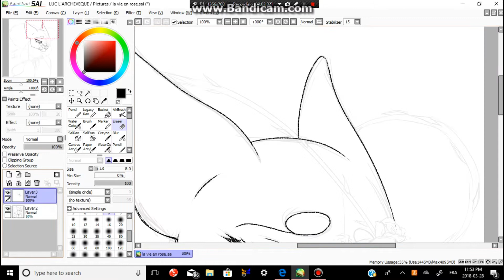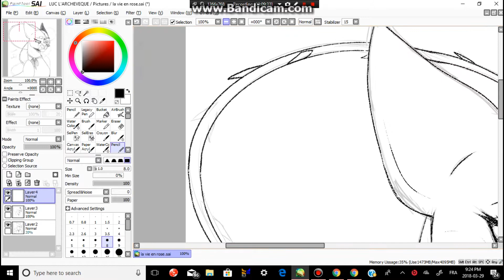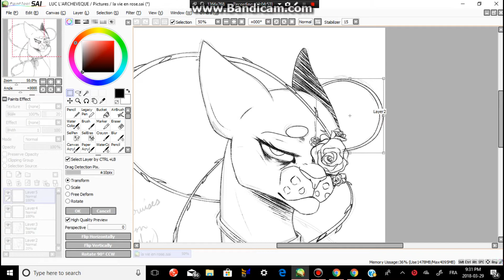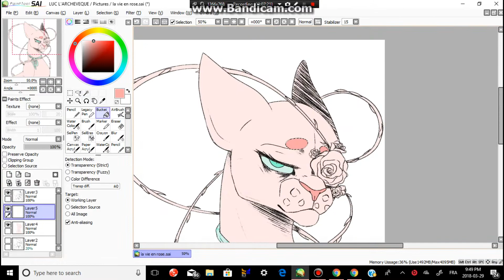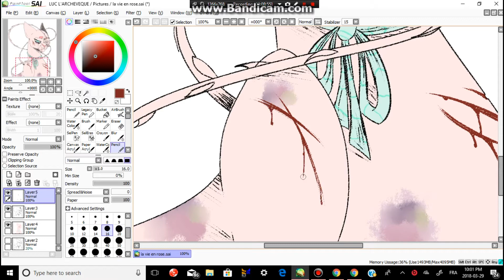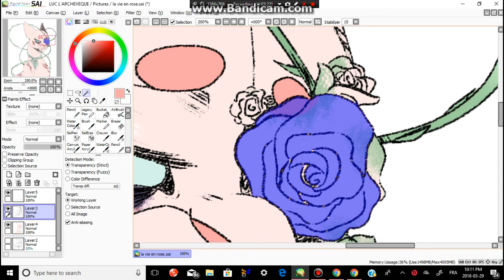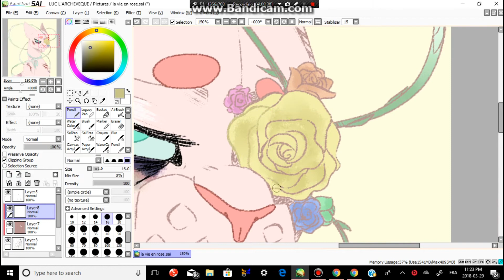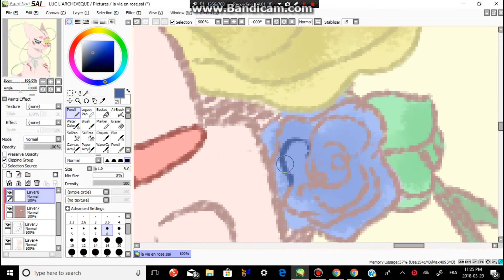..jE vOiS lA vIe En RoSe..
Pastel gore this time!! I tried to make this one appear calmer and more reserved about her pain, since pastel colours are sort of paler compared to high saturation neon colours lol
also kinda mixed it with a vintage sort of look

Songs:
Non, Je Ne Regrette Rien by Édith Piaf
La Vie En Rose by Édith Piaf
Mon Amour, Mon Ami by Marie Laforêt